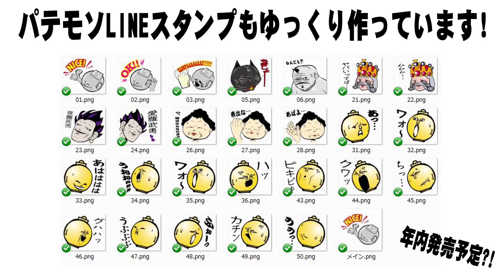【今日も撮影ミス】カレートーストとツナトースト【飯動画】【飯テロ】